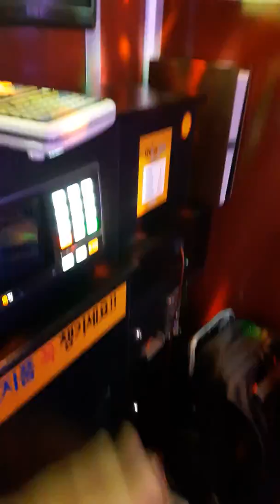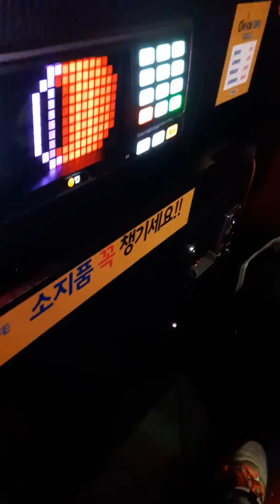스파키민이 부른 이 소설의 끝을 다시 써보려해(한동근)(다섯번째)오늘 이것만 3번불렀음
일곱번째

(180406 기록)이 노래를 세번 부르고 마지막 세번째 영상을 올립니다. ㅜ
역시 파사지오 구간은 참..
음안틀리고 온전하게 부르기 매우 어렵습니다..